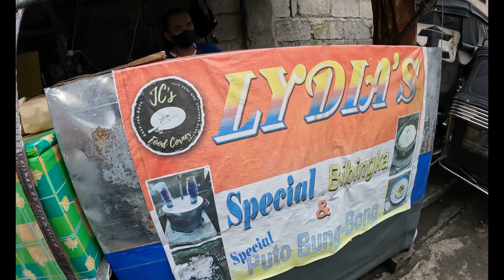White Girl tries Bibingka and Puto Bungbong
Christmas is almost approaching! pinasubok namin kay Puti ang Bibingka at Puto Bungbong na tuwing christmas season lang binebenta. Nakasubok na siya ng bibingka in US pero hindi ganon kasarap ng tulad dito sa pilipinas dahil fresh na fresh at laging bagong luto, at iba talaga pag niluluto sa charcoal! The Puto Bungbong was good too it was not too sweet. Pag nagawi kayo sa San Jose City try niyo na Lydia's Bibingka and Puto Bungbong.